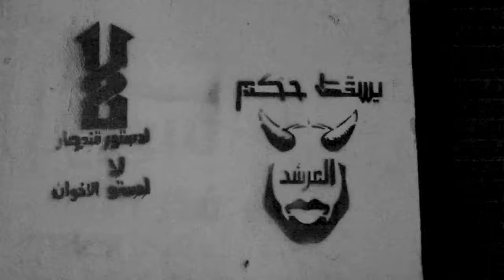Downtown Cairo وسط البلد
Some random shots I took with my Flip cam while walking in downtown Cairo tonight.